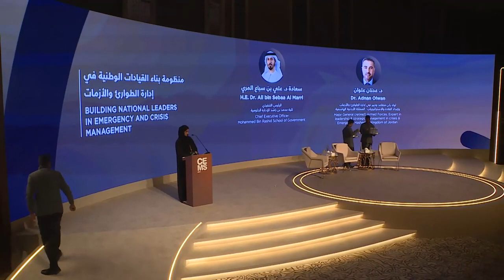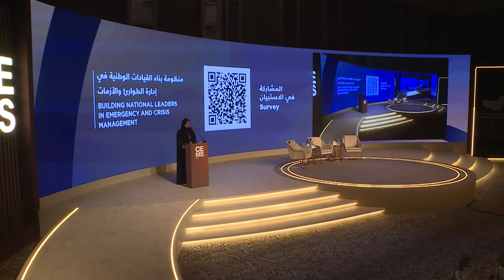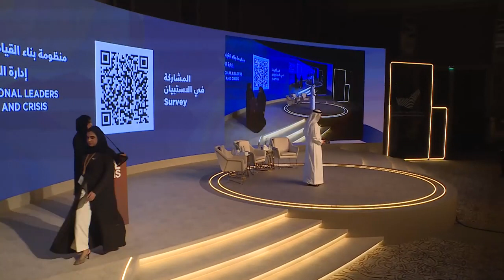Rabdan Academy - Strategic academic partner Partner CEMS 2023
ﻣﻨﻈﻮﻣﺔ ﺑﻨﺎء اﻟﻘﻴﺎدات اﻟﻮﻃﻨﻴﺔ ﻓﻲ إدارة اﻟﻄﻮارئ واﻷزﻣﺎت

Moderator Dr. Faisal Ahmed AlKaabi Dean of Faculty of Resilience at Rabdan Academy
 مدير الجلسة د. ﻓﻴﺼﻞ اﻟﻜﻌﺒﻲ ﻋﻤﻴﺪ ﻛﻠﻴﺔ اﻟﺠﺎﻫﺰﻳﺔ - أﻛﺎدﻳﻤﻴﺔ رﺑﺪان

H.E. Dr. Ali Seba Al Marri Chief Executive Ofﬁcer Mohammed Bin Rashid School of Government
ﺳﻌﺎدة د. ﻋﻠﻲ ﺑﻦ ﺳﺒﺎع اﻟﻤﺮي اﻟﺮﺋﻴﺲ اﻟﺘﻨﻔﻴﺬي لكلية ﻣﺤﻤﺪ ﺑﻦ راﺷﺪ ﻟﻺدارة اﻟﺤﻜﻮﻣﻴﺔ

Dr. Adnan Olwan Major General (retired) Armed Forces. Expert in leadership & strategic management in crises & Emergency.- Hashemite Kingdom of Jordan
د. ﻋﺪﻧﺎن ﻋﻠﻮان ﻟﻮاء رﻛﻦ ﻣﺘﻘﺎﻋﺪ وﺧﺒﻴﺮ ﻓﻲ إدارة اﻟﻄﻮارئ واﻷزﻣﺎت وإﻋﺪاد اﻟﻘﺎدة واﻻﺳﺘﺮاﺗﻴﺠﻴﺎت - اﻟﻤﻤﻠﻜﺔ اﻷردﻧﻴﺔ اﻟﻬﺎﺷﻤﻴﺔ